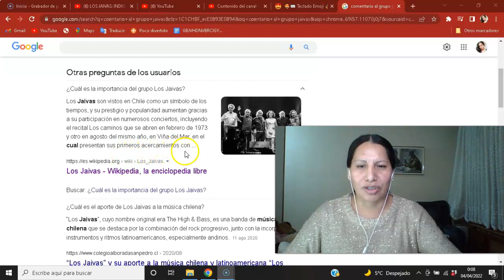🎸🎶🥁 REACCIÓN EN QUECHUA-Los Jaivas-INDIO HERMANO🎸🎶🥁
Les dejo mi Instagran

Pueden escribirme, y también decir gracias a todas las personas que quieran formar parte de esté canal sean bienvenidos.